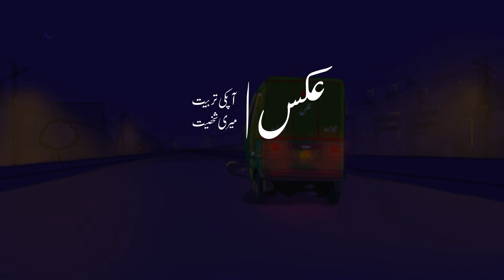Gaze - An Animated short film on Toxic Masculinity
We often find some men involved in certain activities that have negative impact in our society, but are men only to blame? A new born child is like a clay, you can mold it into anything. So there must be a part that we all play in conditioning of men.

This animation explores how certain words or slangs that we commonly use can lead to horrific actions, and just by changing these slangs can make the outcome different, a positive one.

Same processes produce same products, if we want end product to be different, maybe we need to change its production process, similarly if we want your men to be changed, maybe we need to change how we conditions them.